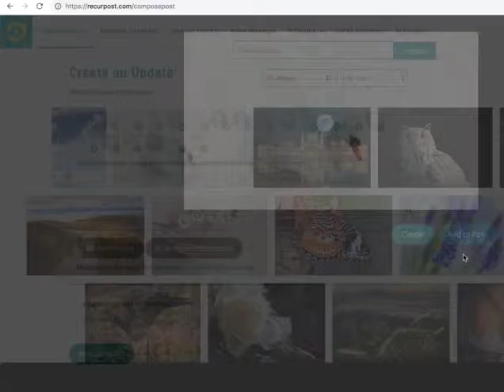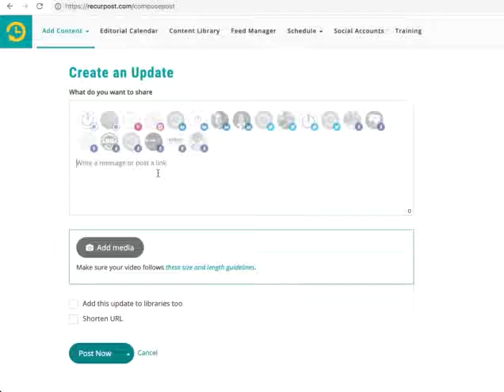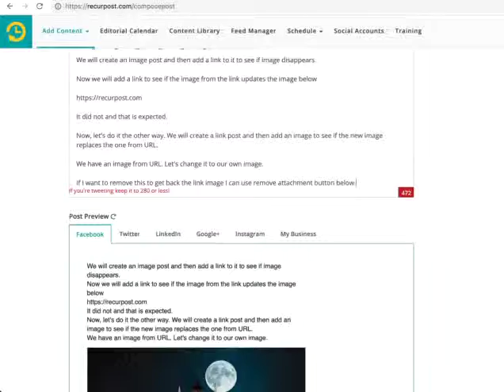Handling Images with RecurPost Social Media Scheduler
Here is a video that explains how to use preview to make sure your links and your images appear the way you want them.